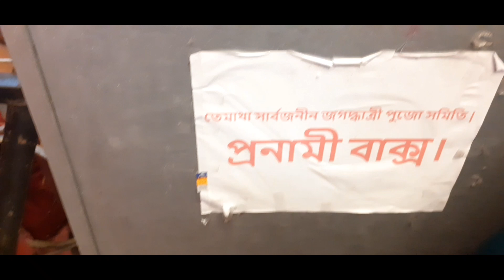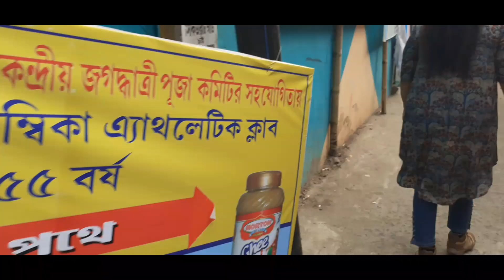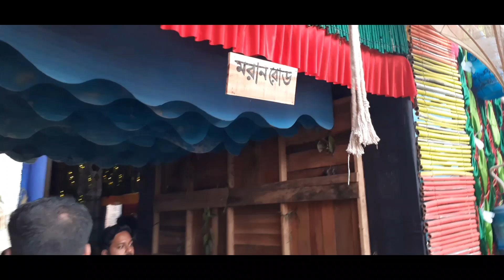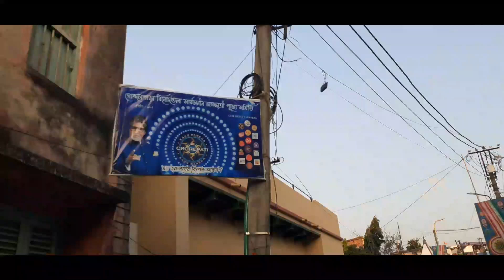Chandannagar biggest Jagadhatri Thakur 2024|Chandannagar Jagadhatri Puja|Gondolpara zone|part-3